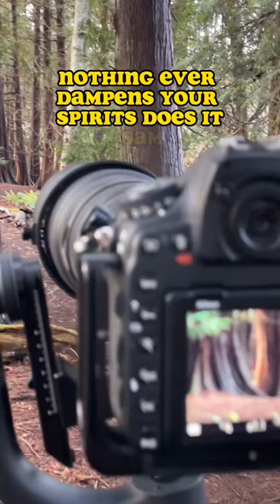Got lucky searching for a WOLF.